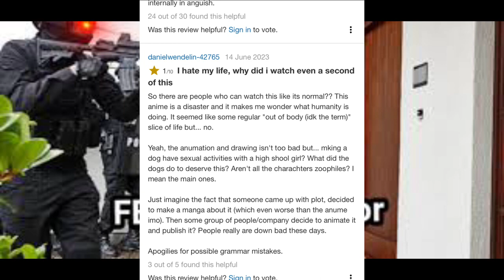If you watch this anime your going on a watch list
If you watch this you are going to hell and you are now on a watch list